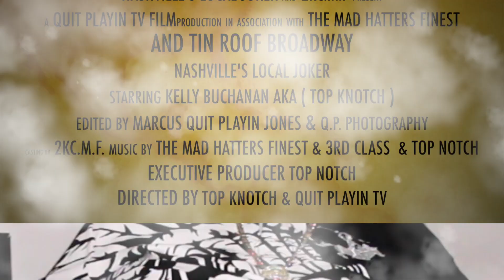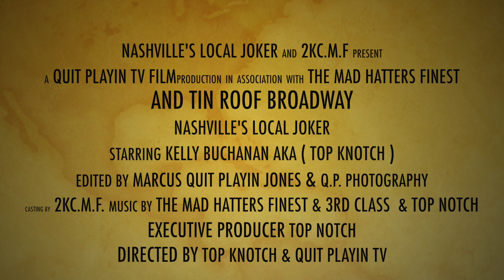LOCAL JOKER "PILOT" 2